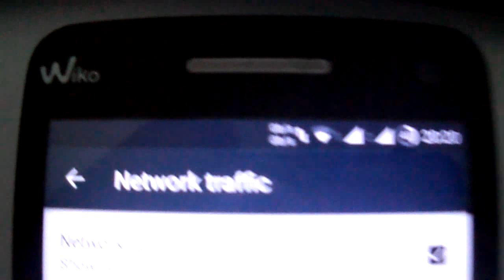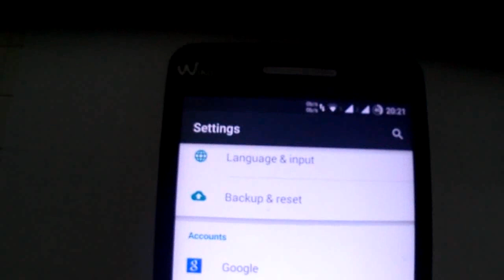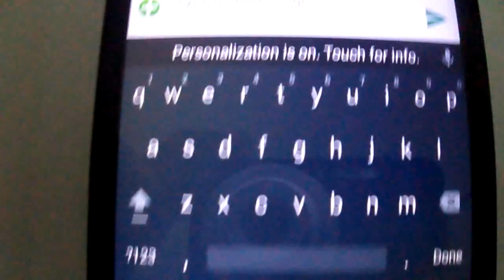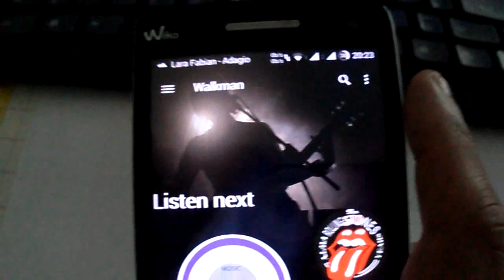LOLLIFOX WIKO RAINBOW MICROMAX A120 MYPHONE AGUARIO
Wiko Rainbow,MyPhone Agua Rio,MicromaxA120 C2C,Explay Fresh ,QMobile i9,BLU Studio 5.0 C HD,Explay Tornado

SOME OF OUR CUSTOM ROMS